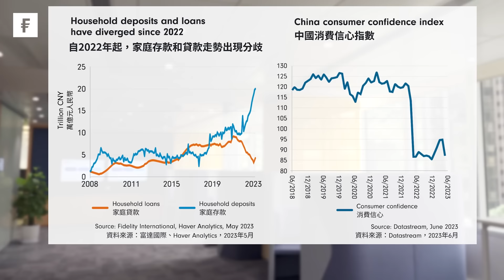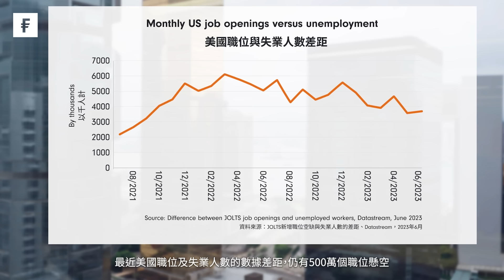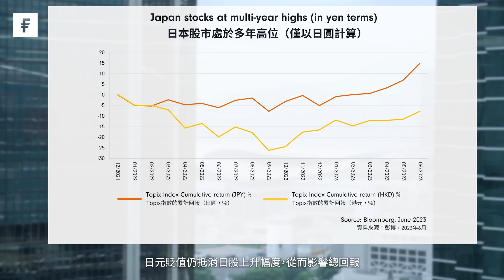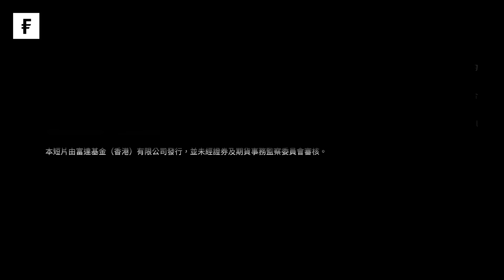3分鐘看盡環球走勢：中港股市估值低，美股日股仍勝一籌？第三季資產會如何？ 【富達MPF投資觀點 - 2023年第三季度】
中港股市表現遜色，但估值低，第三季有望翻身轉勢？通脹前期未明，對於會否持續加息，聯儲局仍舉棋不定！日股表現一枝獨秀，連股神都唱好，但是否勢不可擋？

花三分鐘時間，富達國際亞洲機構業務(日本除外)投資策略董事簡立恒為您深入淺出分析最新市場走勢，盡掌先機！

立即訂閱富達國際 - 香港Channel， 將MPF一切從簡！

本短片僅供香港居民使用及參考。本資料須獲富達同意方可向外發放。就任何不獲授權進行分銷或要約或將違反當地法例或規例的任何司法管轄區，本短片所載資料並不構成任何證券的分銷、買賣的要約，或促使買賣任何證券、參與富達的投資管理服務的要約。有意投資者應尋求獨立的意見。 本短片所載資料只在資料刊發時方為準確。觀點及預測或會更改而不需另作通知。本短片所載的資料可能來自第三方，及由與任何富達實體並無聯屬關係的公司提供（「第三方內容」）。富達並無參與擬備、採用或編輯有關第三方資料，亦無明確或隱含地贊成或批准有關內容。第三方資料所表達的任何意見或建議僅屬獨立供應商，而並非富達的意見或建議。第三方內容僅供參閱。 富達或Fidelity或Fidelity International指FIL Limited及其附屬公司。「富達」、Fidelity、Fidelity International、Fidelity International標誌及F標誌均為FIL Limited的商標。 投資涉及風險。基金過往的表現並不表示將來亦會有類似的業績。本短片由富達基金(香港)有限公司發行，並未經證監會審核。